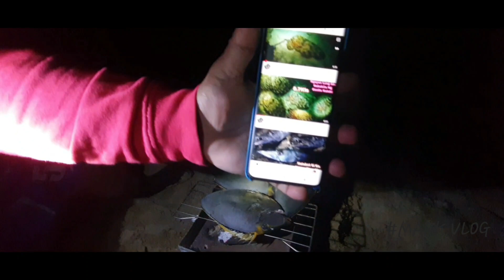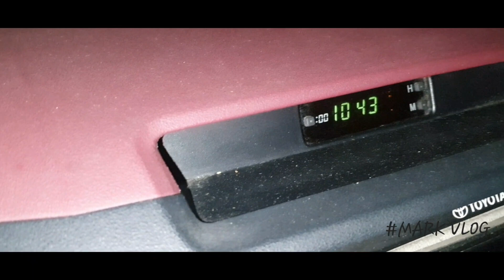guys yanbu ulit tayo, with Mac dela cruz tv